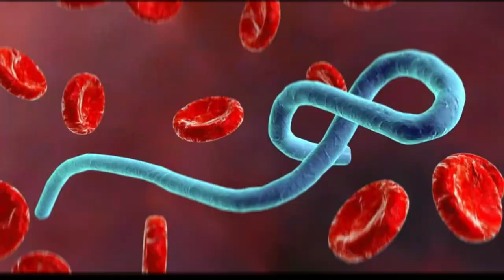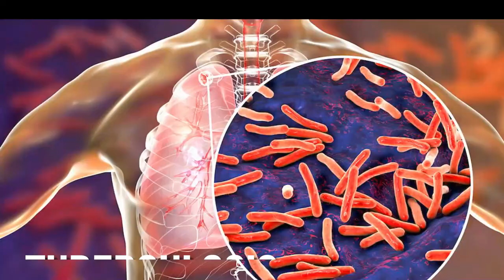I WANT TO BE HEALTHY (Re-Energize in God's Presence) by Fr Udochukwu M. Ugorji, SJ {Updated Version}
This is an invitation to re-energize in God's presence, in order to elicit in everyone a positive attitude of body, mind and soul in all situations. It is basically a message and a song of hope and encouragement in times of trouble and distress, such as a pandemic or physical and emotional challenges. It can accompany you during your workout, physical and spiritual exercises or while on a journey or just taking a walk. This song brings healing and soothing effects to troubled minds and hearts. Enjoy it and stay safe.
Jesuit Memorial College, Chaplaincy, Port Harcourt.